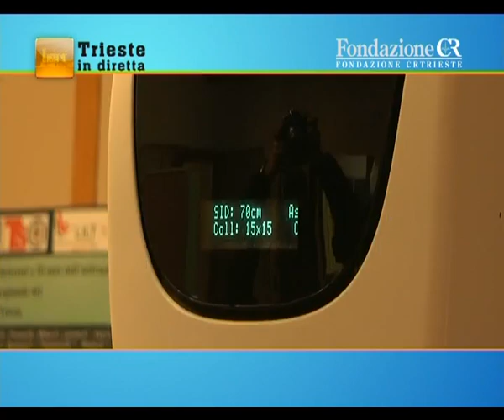23/01/2017 - TRIESTE INDIRETTA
TRIESTE IN DIRETTA (lunedì 23 gennaio 2017) - Lo specchio di Trieste in onda ogni giorno in diretta dalle 18.00 alle 19.00 i protagonisti del mondo della cultura, politica, spettacolo, economia ed istruzione. Il nostro filo diretto con la citta'